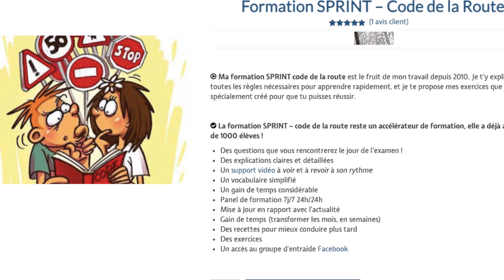CODE DE LA ROUTE : COMMENT LE LOUPER A COUP SUR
Envie d’un coaching un peu plus long ?

Anthony